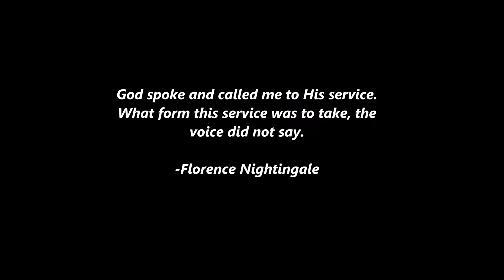Jenny- Westminster College of Nursing Pinning Ceremony 5-11-18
Held at the Cathedral of St. Mark SLC UT